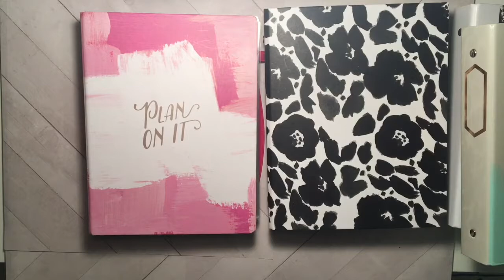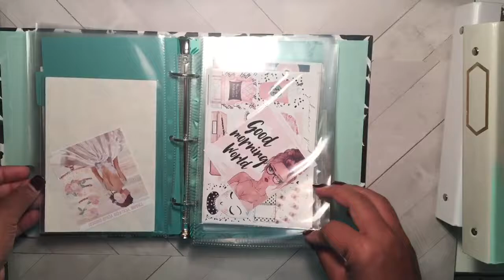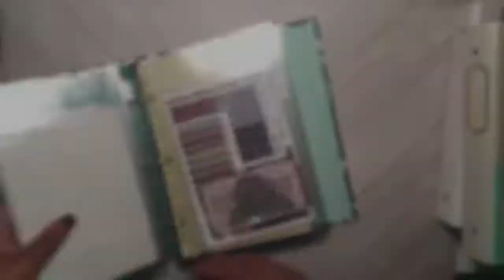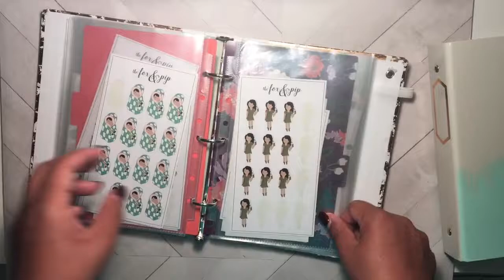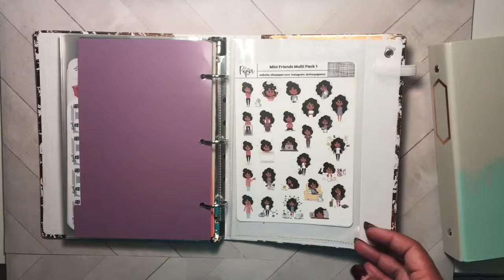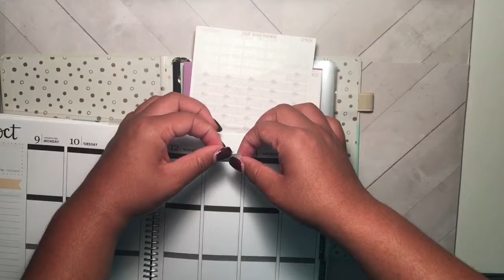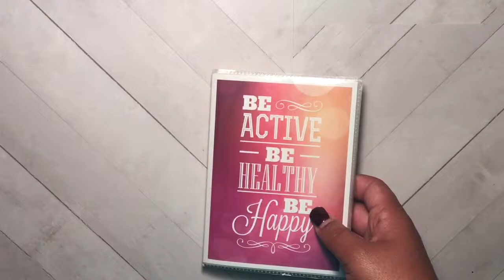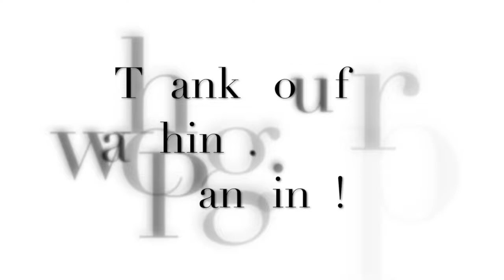My Sticker Storage & Collection part 1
Here it is Planner friends. My Sticker Storage & Collection. Here I show all of my mini binders and small photo albums. Check back for a link to a blog post listing each shop shown in the video along with links and links to the items I use in my sticker storage.